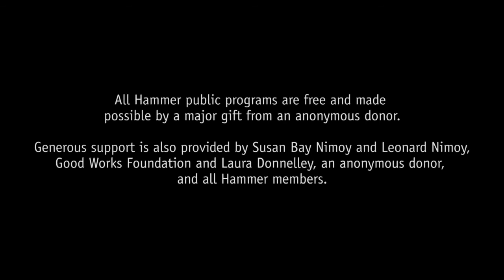"Rodney King": Post-screening Q&A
Q&A with Roger Guenveur Smith and UC Santa Barbara Professor Stephanie Batiste follows a screening of "Rodney King."